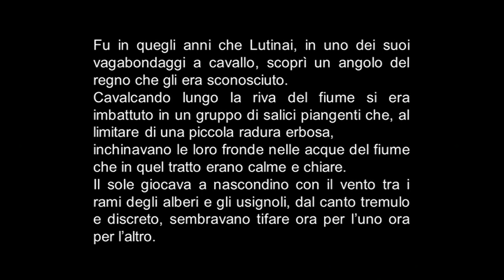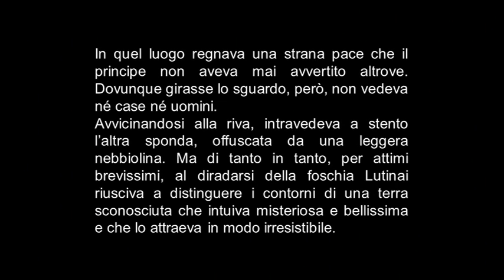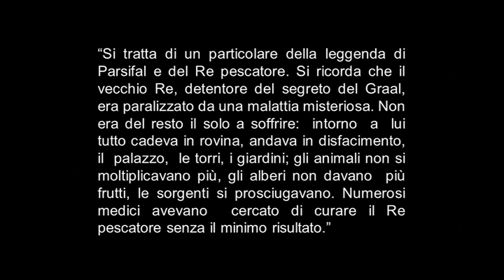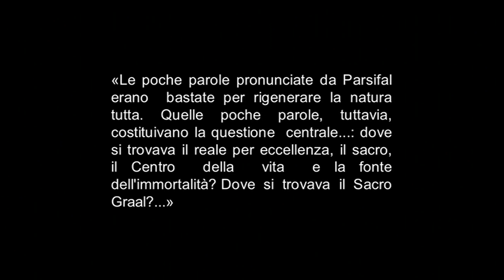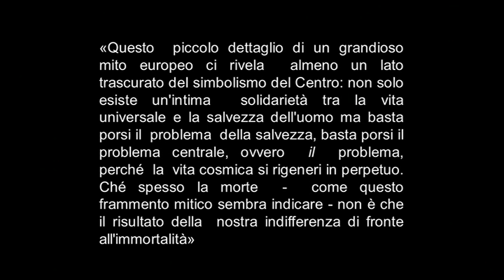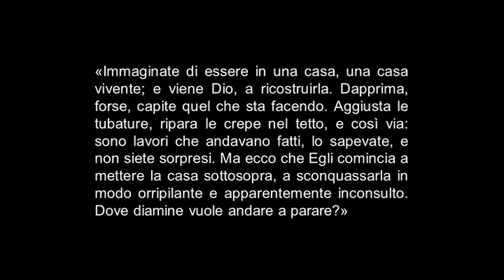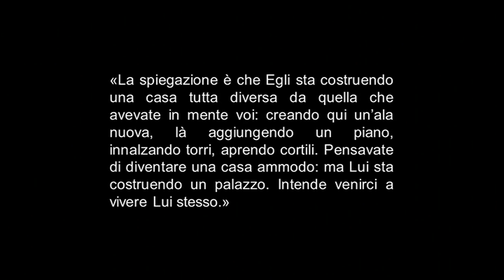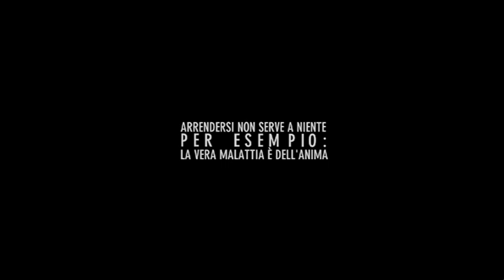L’ultima parola non è la parola fine, ma la parola bene: esperienza della malattia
Mercoledì 26 agosto 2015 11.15 Sala eni B1

Partecipano:
9:55 Rodolfo Balzarotti, Direttore scientifico Fondazione William Congdon;
30:07 Silvia Spagnoli, Moglie di Ugo, malato di SLA;
51:48 Giorgio Cerati, Psichiatra, Componente Comitato Salute Mentale Regione Lombardia;
1:07:20 Mario Melazzini, Assessore alle attività produttive, ricerca e innovazione di Regione Lombardia, Presidente di AriSLA, Presidente Fondazione Aurora Centro Clinico Nemo Sud di Messina, Direttore scientifico Centro Clinico Nemo di Milano.
Introduce Paola Marenco, Responsabile Centro Trapianti Midollo dell’Ospedale Niguarda e Vice Presidente Associazione Medicina e Persona.